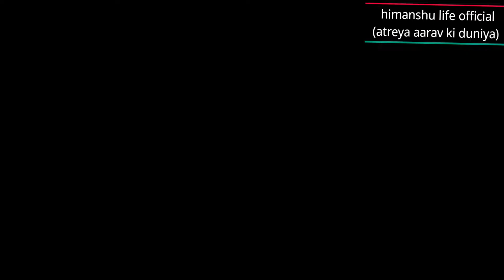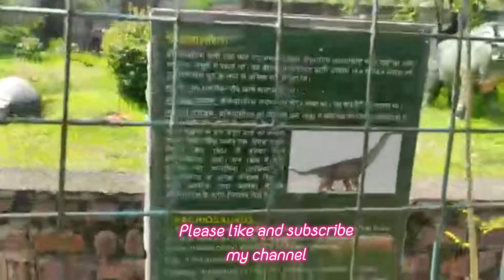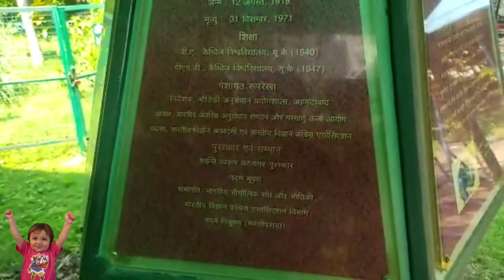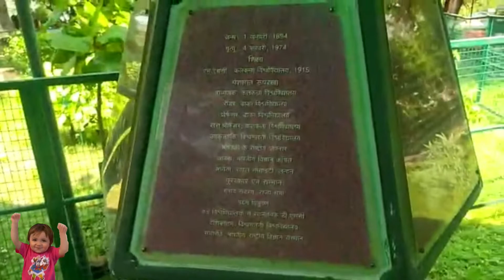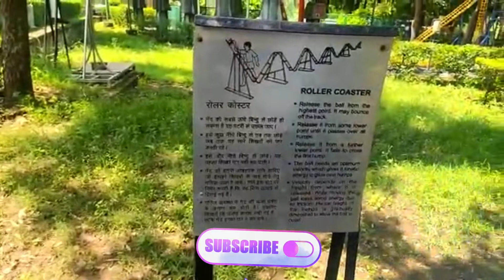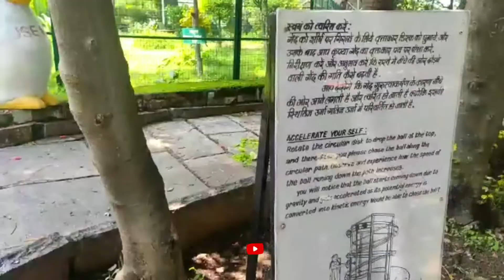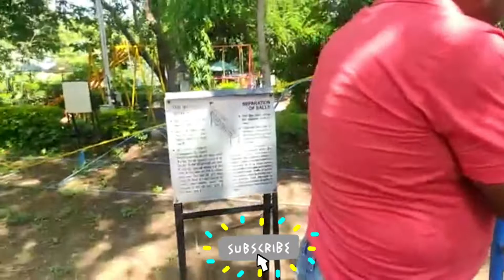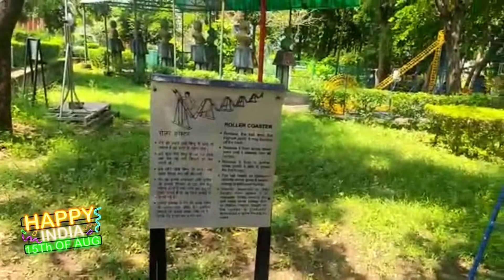Regional science centre Bhopal part-01||indan house wife vlogger